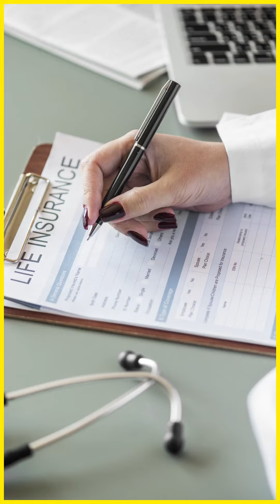Invalidité dans les industries éléctriques et gazières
Qu'est-ce que l'invalidité dans les IEG ?
Découvrez les critères et vos droits.

Votre santé compte !
Si vous avez des questions, consultez vos élus CGT.